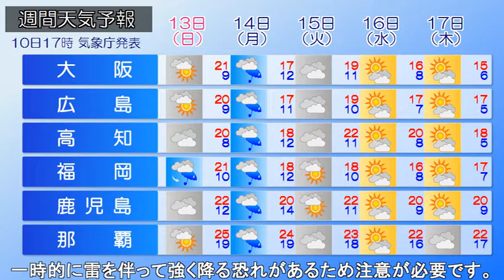2022/03/11 全国の天気予報 朝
日本付近は高気圧に覆われ、広い範囲で晴れています。一方、
北海道では気圧の谷の影響で雨や雪となっている所があります。
今日も日本付近は、広く高気圧に覆われるため晴れるでしょう。
気温も上がり、関東以西では4月並みの陽気となる予想です。
北日本は前線が通過するため、一時的に雪や雨となるでしょう。
明日、北日本を中心に一時的に冬型の気圧配置となる見込みで、
北海道では雪や雨になるでしょう。その他の地域では引き続き
高気圧に覆われ、晴れる見込みです。この先14日(日)は低気圧
や前線が通過する影響で、広い範囲で雨や雪となるでしょう。
一時的に雷を伴って強く降る恐れがあるため注意が必要です。